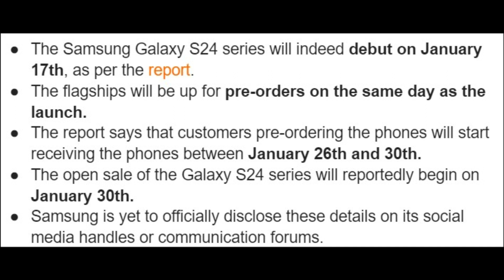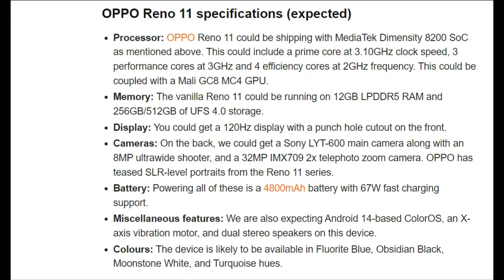Samsung S24 launch , OPPO Find X7 launch , Redmi K70 series chipset , Reno 11 Geekbench